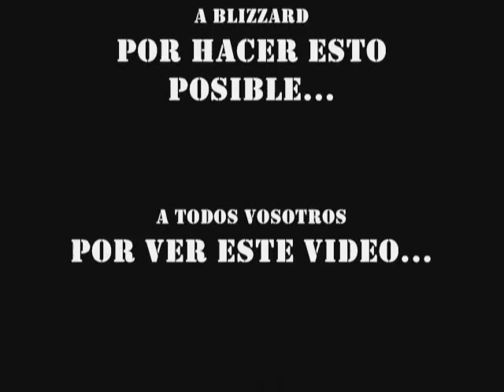Nefarian kill by Sabbath (Remix)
Sabbath (Agamaggan) kills Nefarian for the first time.

Made by Spiwy.